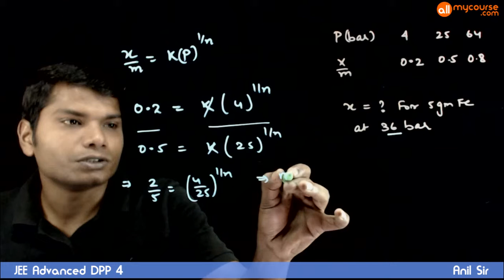JEE Advanced DPP4 Q14